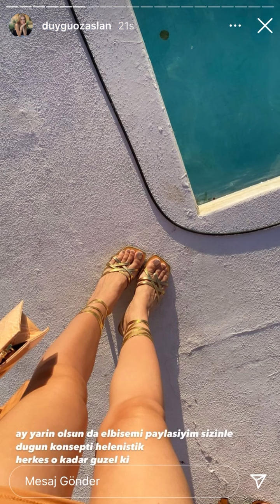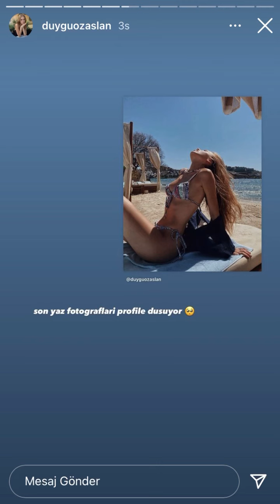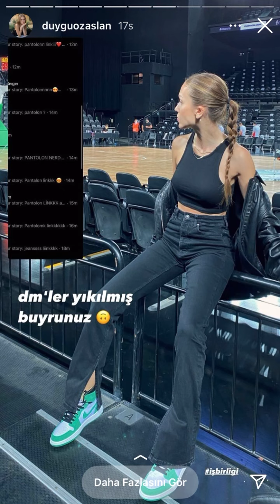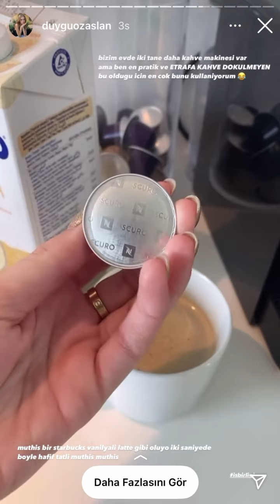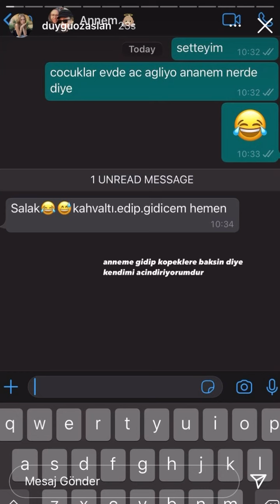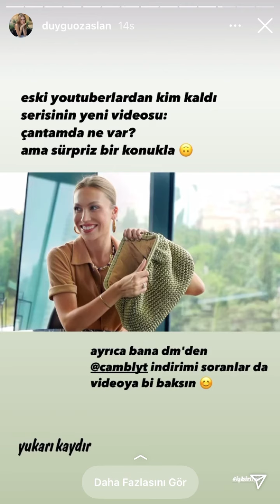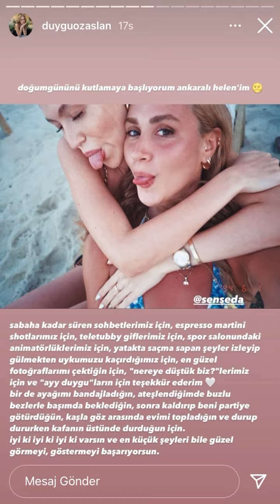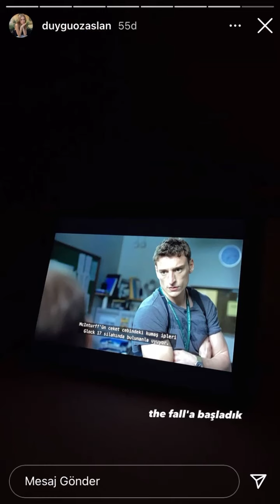DUYGU ÖZASLAN STORY